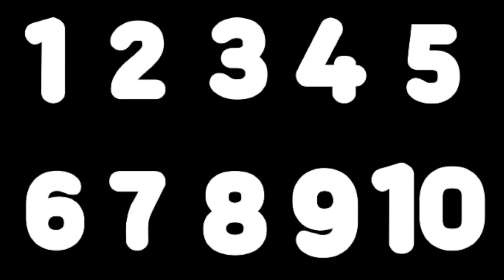Numbers Song 1 - 10 for Kids, Learn To Count For Babies & Toddlers, Counting For Kindergarten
Learn the numbers, learn to count, 123, learn to count for babies and toddlers, numbers song for babies and toddlers